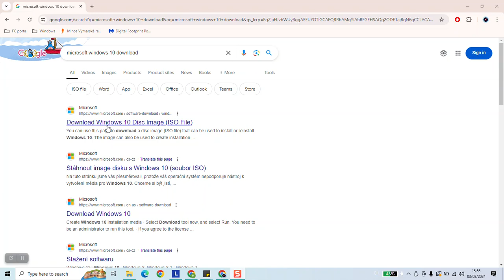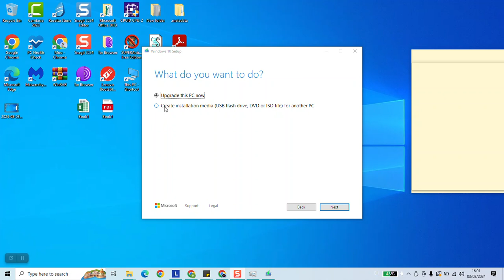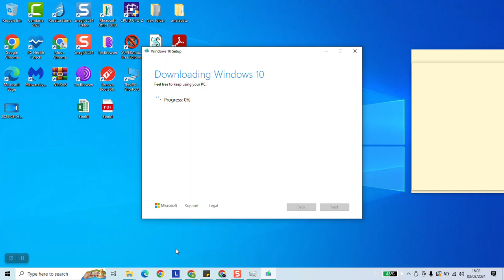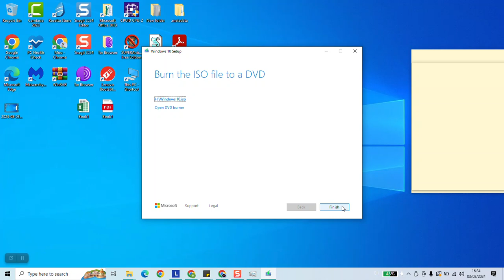How to download windows 10 iso 32 bit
In this video, we'll guide you through the simple process of downloading a Windows 10 ISO file in 32-bit format. Whether you're looking to upgrade an older system or perform a clean install, we cover all the steps you need to get the ISO file safely and efficiently. Don't miss out on these crucial tips for a smooth download experience!